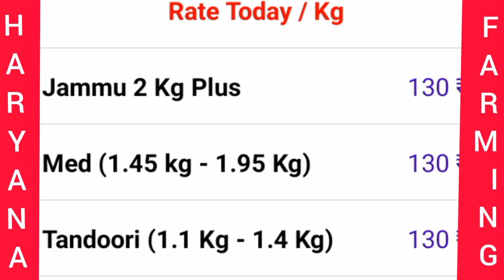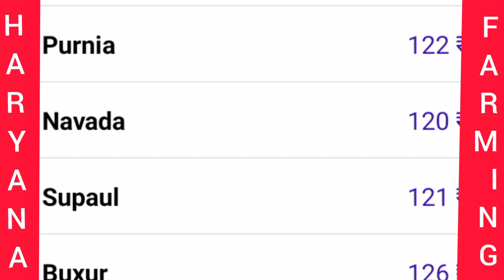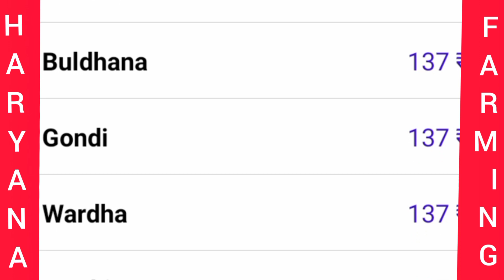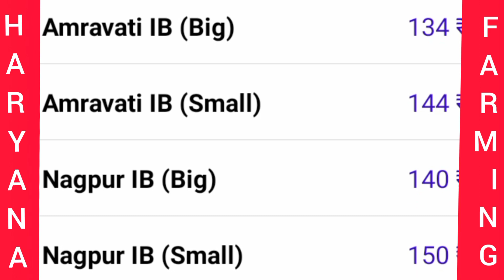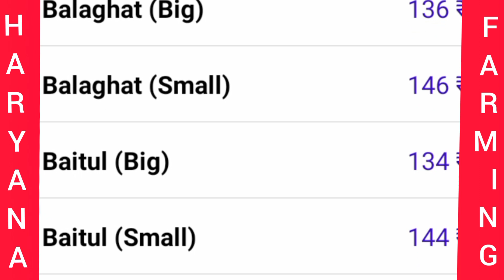आज का ब्रॉयलर रेट | today poultry rate.aaj ka murga mandi ka bhav in hindi. Today broiler rate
नमस्कार दोस्तों आज हम आपको पोल्ट्री रेट के बारे में जानकारी देने वाले हैं
आज का थोक पौल्ट्री रेट | poultry Rate today | latest broiler Rate today in hindi murga mandi rate

poultryfarming cooling pad in poultry farm#फार्म मै कूलिंग सिस्टम#system cooling pad#फार्म

HARYANAFARMING
 poultry Guruji
sanoj poultry
 Desi broiler poultry
 poultry pandit
best business nb
 Rais poultry farming
 sandu agro farming
 poultry knowledge
poultry zone
 sunny poultry
kisan Tuber sidhu

cooling system